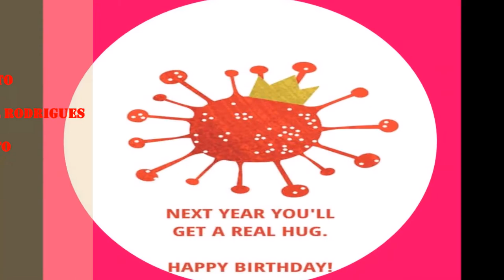HAPPY BIRTHDAY -Original Lyrics : Caroline Pinto| Fleurbel Rodrigues : Music Composed & Performed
St. Irenaeus: “The Glory of God is a human being fully alive.”

Proverbs (9 :10-11)The fear of the LORD is the beginning of wisdom, and knowledge of the Holy One is understanding. For through wisdom your days will be multiplied, and years will be added to your life.

This song is a dedication to
Ms. Linet D'souza
Mama Veronica Pereira
Mildred D'cunha
Asha Lalee

Professor Jean Pinto
Sr. Elaine (CSST)
Sir Gopinath Nambiar

Natalie & Glen Motha
Charlotte Noronha
Mushell Sequeira
Oscar Menezes
Swedyl D'souza

Sandra D'souza
and to all those who are celebrating their Birthdays .

Celebrate your life ..Let your light shine...

Copyright protected -Caroline -Possibilities Unlimited